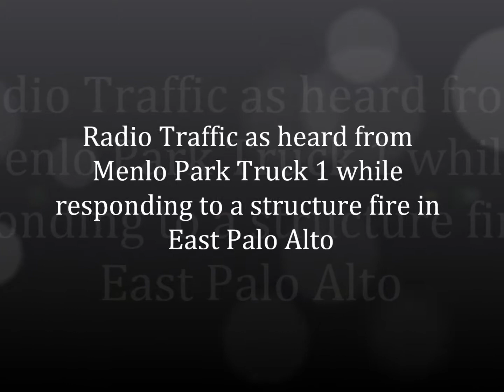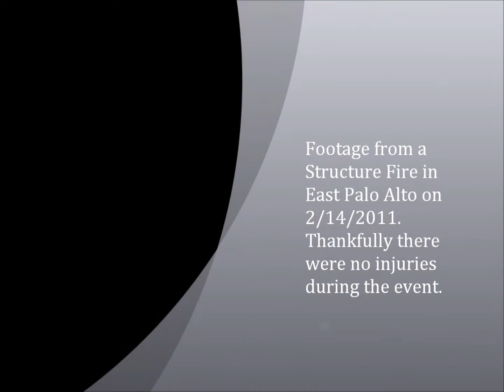Radio Traffic as heard by Menlo Park Fire T-1 while responding to EPA Structure Fire.wmv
Radio Traffic as heard by Menlo Park Fire Truck 1 while responding to a Structure Fire in East Palo Alto.